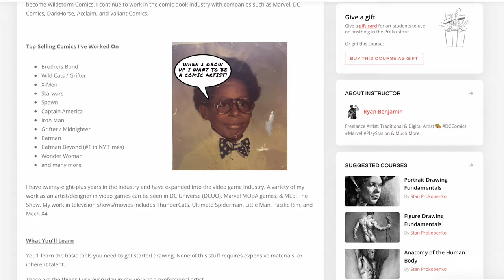Essential Drawing Tips For Comic Artists - Batman Sketch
This video is about general advice for drawing and tips for having a career as a comic artist.

Edited by @KristianNeeTV@KristianNeeTV

0:00 Intro
0:26 How Important is Gesture?
2:49 Starting Pencilling
11:29 How much do Materials matter?
14:23 Drawing Skills or Storytelling?